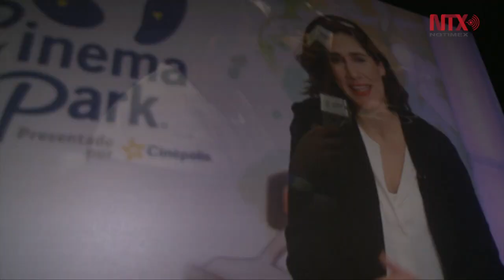Educación vial a través de una experiencia multisensorial.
En alianza con la aseguradora Qualitas, Cinema Park busca crear conciencia a la población mexicana  acerca de seguridad vial para la prevención de accidentes viales y prevención de uso nocivo del alcohol.